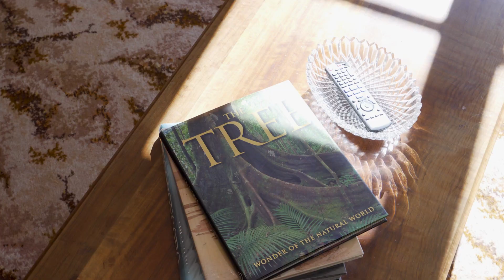302 Lenah Valley Road, Lenah Valley | Katrina Driessen | MIX Property Group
302 Lenah Valley Road, Lenah Valley
Katrina Driessen
MIX Property Group